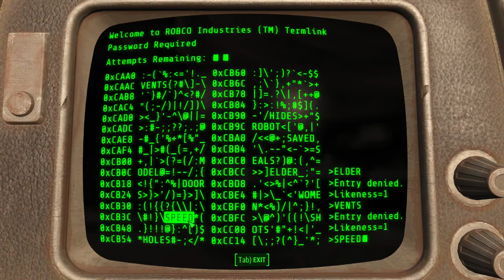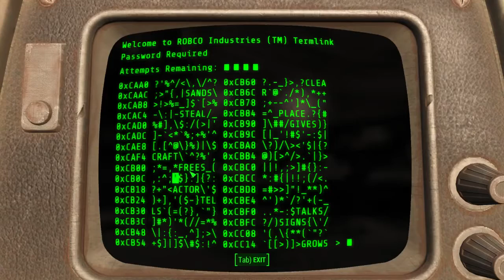Fallout 4 Live - ddaygaming.com